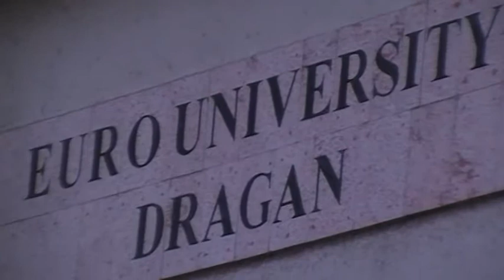Constantin Mircea Buiciuc -Premiul Literar Constantin Buiciuc -Lugoj 2014 -video1 Ionel Panait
Constantin Mircea Buiciuc - Premiul Literar Constantin Buiciuc - editia a II-a - Lugoj - 2014 - video 1, 2, 3 de Ionel Panait